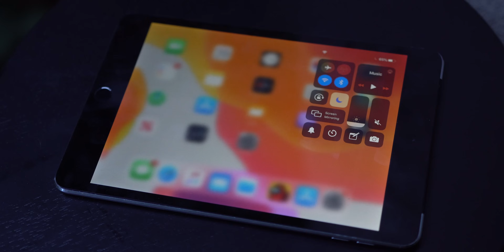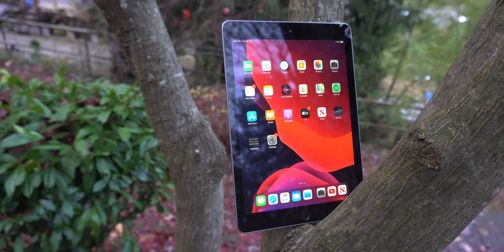iOS 15 & iPadOS 15 Supported Devices! (iPhone, iPad, iPod)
iOS 15 and iPadOS 15 were announced today with WWDC21, so let's take a look at which Apple devices will be getting the update later this year!